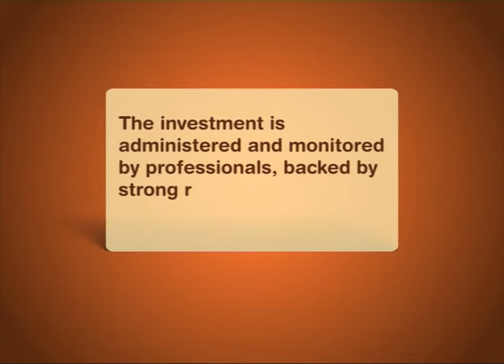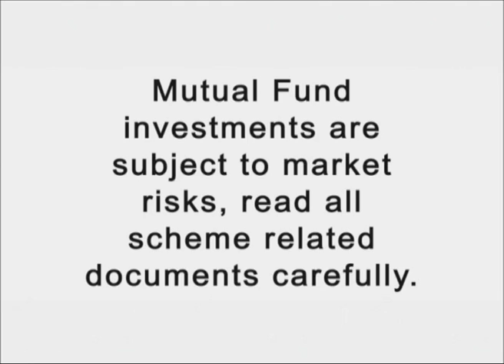What is a Mutual Fund? - Term Buster - Franklin Templeton India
Learn what are mutual funds and how do mutual funds work. Find out about the advantages of mutual funds over other investment types.

What is a mutual fund? Mutual fund is an asset that pools money from multiple investors and invests in asset classes as per pre-defined investment objectives of respective scheme and are monitored by professionals.

Advantages of mutual funds include:
- mutual funds are monitored by professionals
- mutual funds give lower financial burden (as total invested amount is shared by many people)
-mutual funds are backed by strong research
Watch our “Term Busters” series and de-complicate investments.

You can also write to us with your feedback  View more such videos in the playlist Franklin Templeton Academy Invest in Mutual Funds with Franklin Templeton.